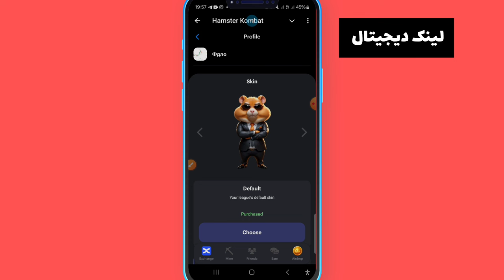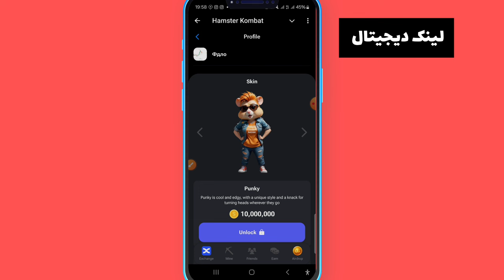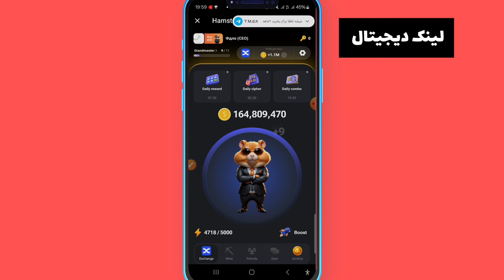آپدیت جدید همستر اسکین|skinبخرم یانه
اطلاعات کامل در ویدیو